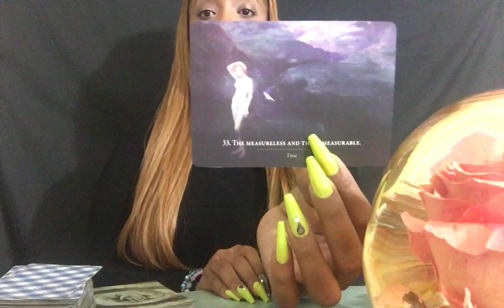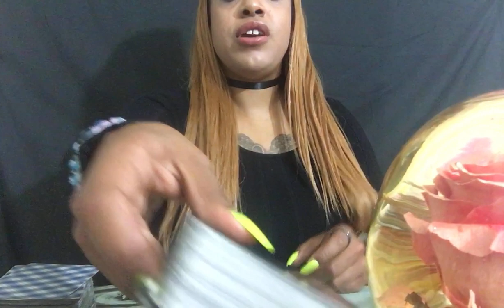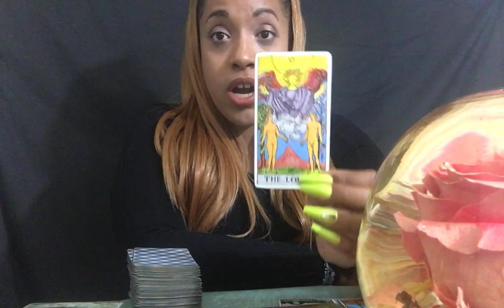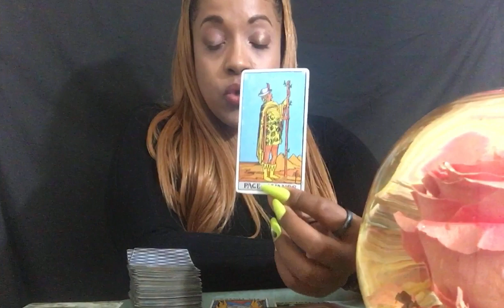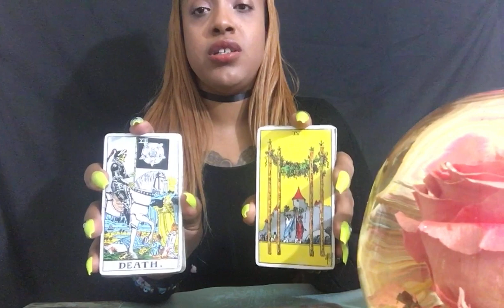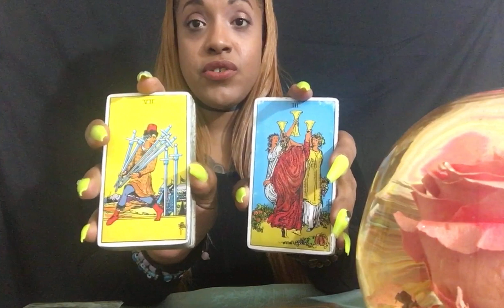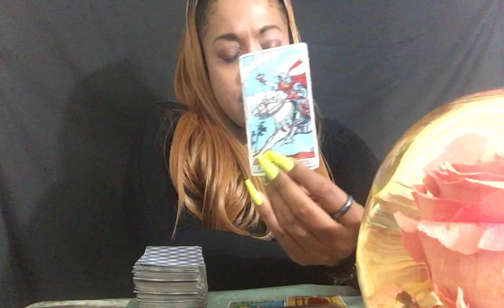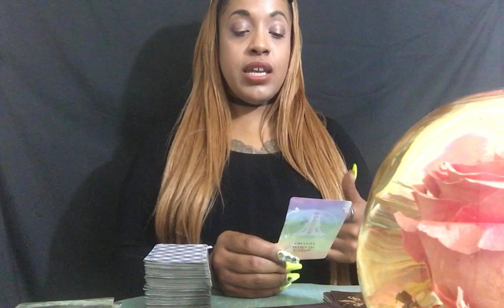Earth Signs ♉️♑️♍️ (Weekend Edition)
**RECORDED AT  2:23 PM 11/20/2021 **

Every donation helps us continue keeping our light work cost-effective and developing aid in our philanthropy efforts at home and across the world. (Please put 'donation' in the note section for our financial records)